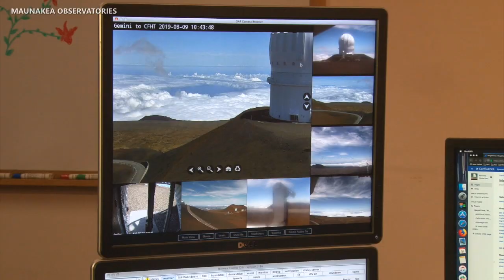Mauna Kea Telescopes To Resume Operations (Aug. 10, 2019)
Video courtesy Maunakea Observatories, edited by BIVN
(name correction: Heather Hershley)